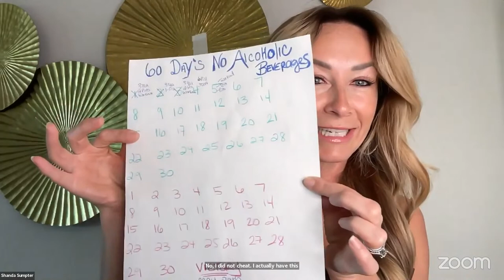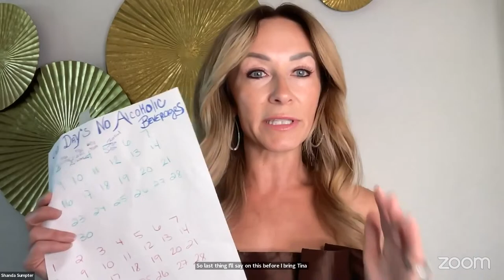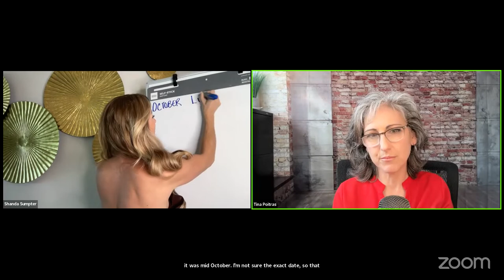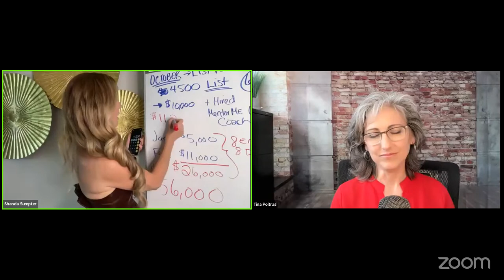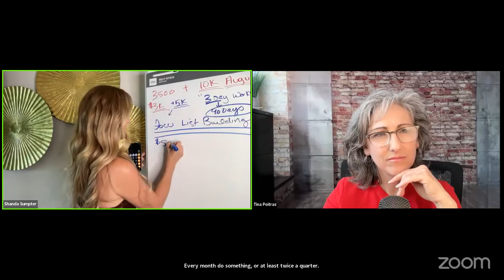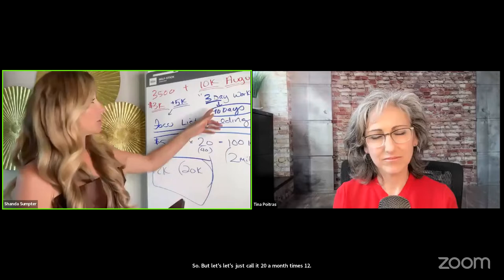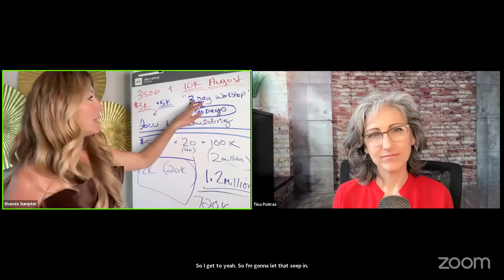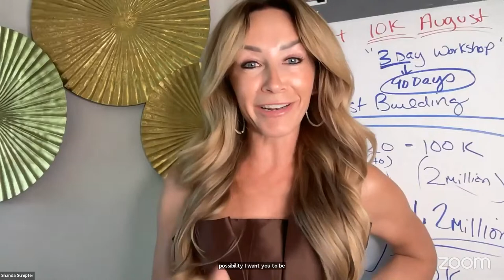Who wants to be a Millionaire?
I believe that some people just know in their gut that they’re supposed to have money for whatever reason.
Today, we got your back future millionaire! On Shanda On Demand we're doing a 7 figure hot seat. Focus on how my mind works to get there and reproduce that thinking in your own business!